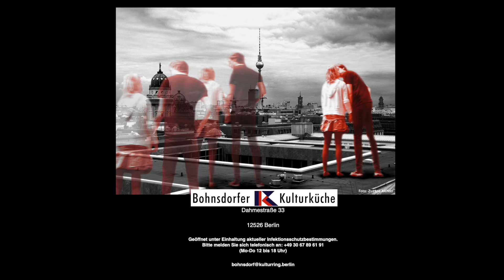60 Sekunden - Vernissage Klang der Stadt / Fotografien von Zuzana Richter & Lutz Liebe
Bis 10.6. in der Kulturküche Bohnsdorf
Dahmestraße 33, 12526 Berlin
Mo - Do 12 bis 18 Uhr

Berlinweit gemeinnützig: Kultur, Kunst und Bildung durch Ehrenamt, Arbeitsförderung und Bundesfreiwilligendienst.